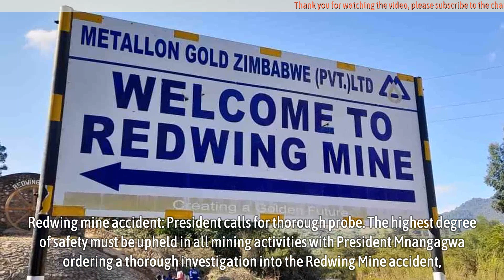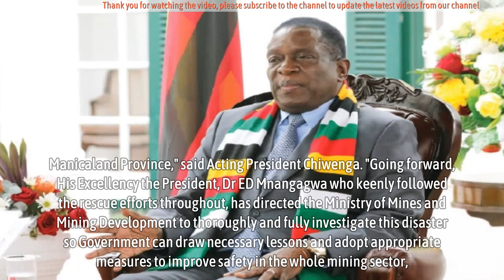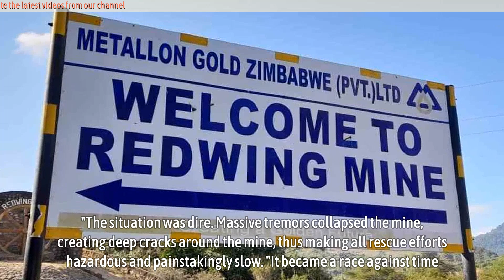Redwing mine accident: President Mnangagwa calls for thorough probe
The highest degree of safety must be upheld in all mining activities with President Mnangagwa ordering a thorough investigation into the Redwing Mine accident, Acting President Dr Constantino Chiwenga said in a statement yesterday after Sunday’s rescue of 15 miners trapped underground for four days.

Acting President Chiwenga thanked the multifaceted response by stakeholders to ensure the success of the mission that brought the miners alive.